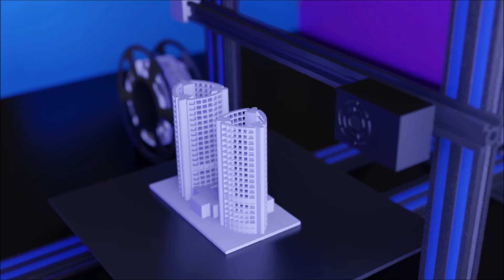3D Printing Time-lapse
FDM 3D printing Time-laspe